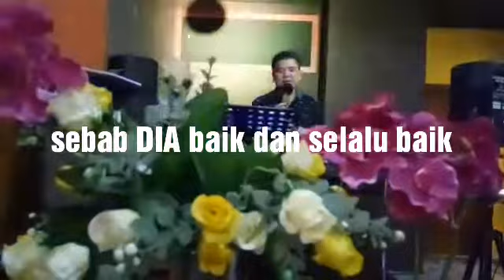TEMBANG ROHANI WINNER - PUJILAH DIA. Ciptaan / Vocal: Lestyono Tandiadi, ke:012 - 07April'07.